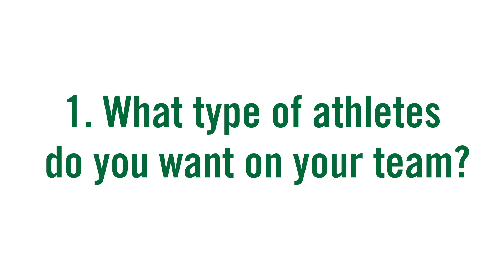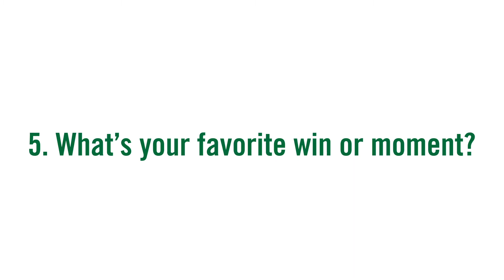What It's Like To Be A Jasper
Ever wonder what it's like to be a Jasper? Hear directly from our student-athletes and coaches as we begin the new year!